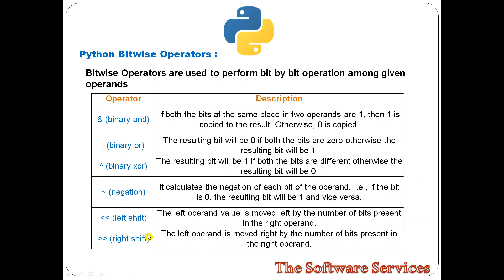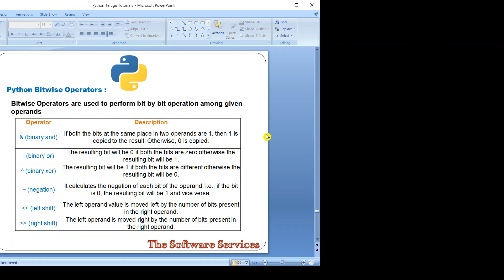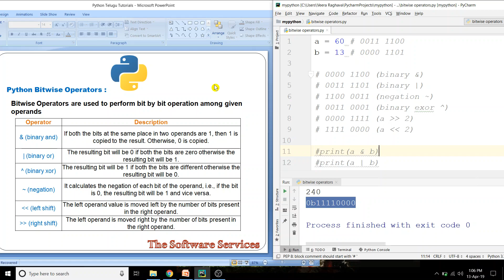23 Python Bitwise Operators in Telugu